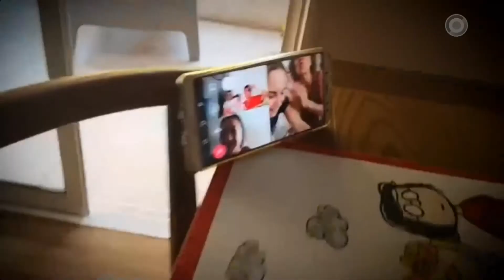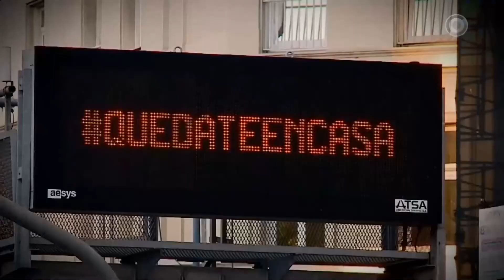Bumper Apoyamos a nuestros actores + Himno Nacional + intro Festival País Rock - TV Pública (2020)